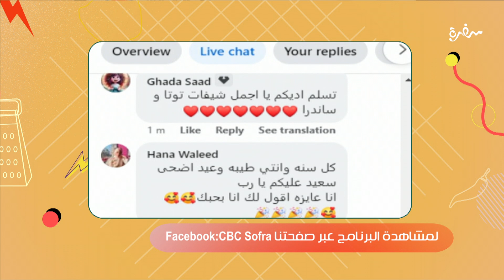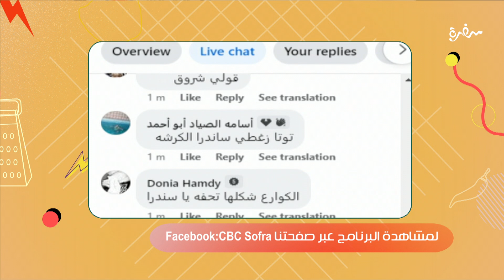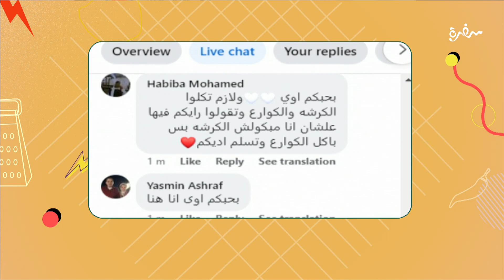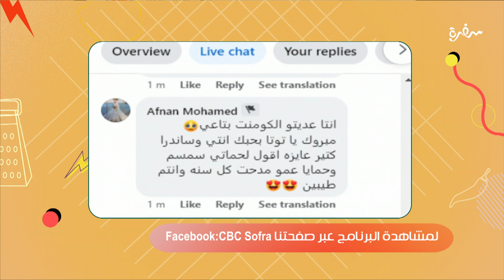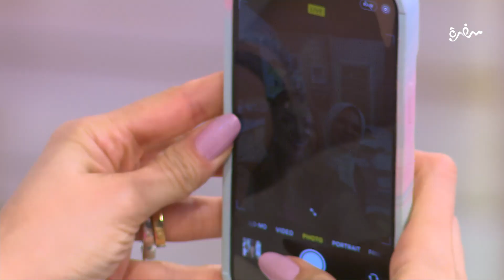كرشة بالصلصة والحمص - فتة كوارع - طاجن كباب حلة | بهارات | حلقة كاملة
كرشة بالصلصة والحمص - فتة كوارع - طاجن كباب حلة  | بهارات | كاملة  | 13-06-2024